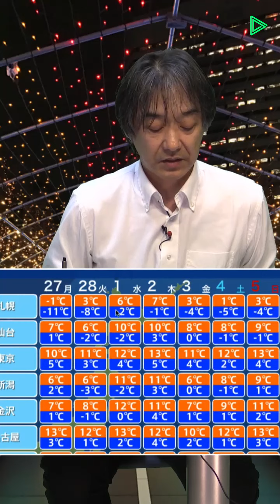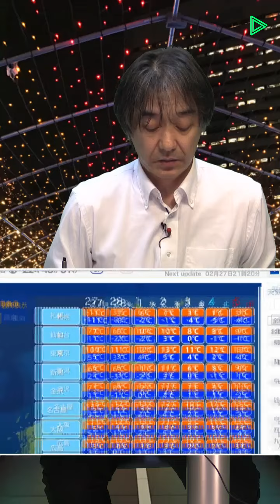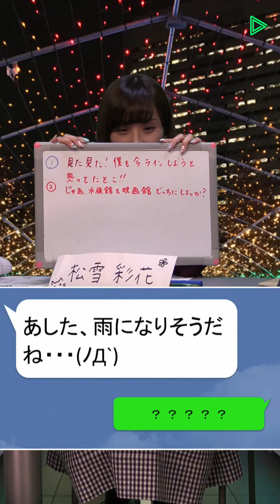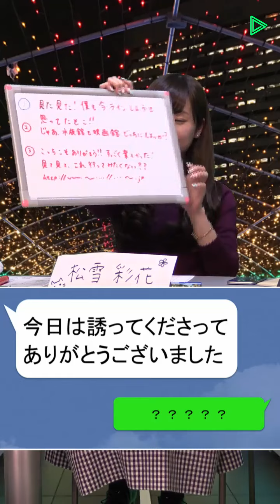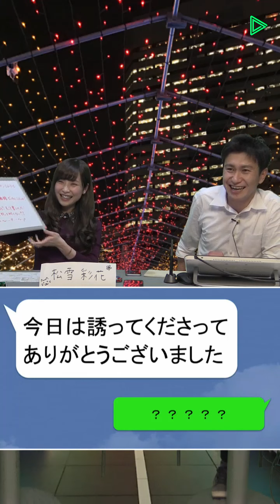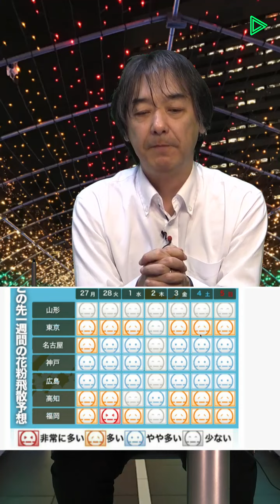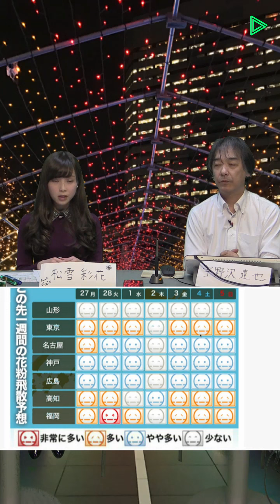松雪彩花 LINE LIVE ウェザーニュース Vol.39 2017年2月27日